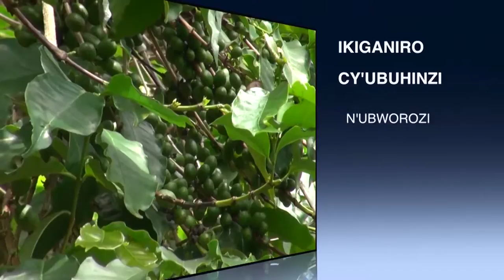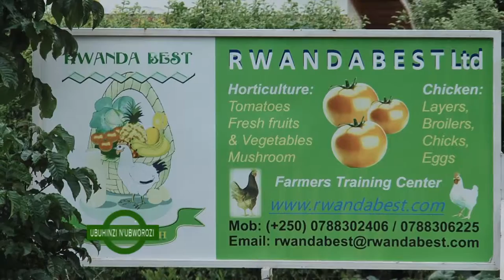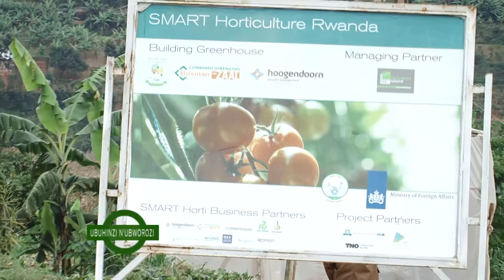UBUHINZI BWO MU NZU GREEN HOUSE FARMING FULGENCE HAKIZUWERA -ROYAL TV(PART 1)